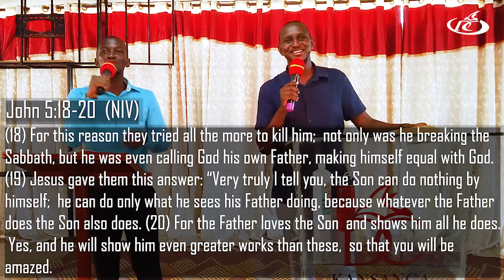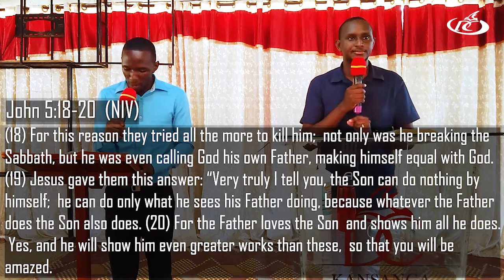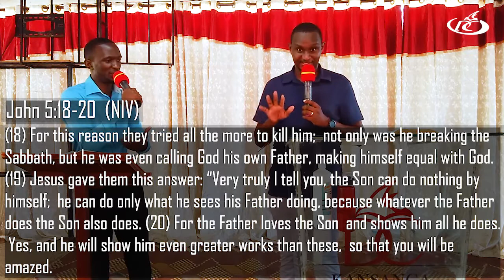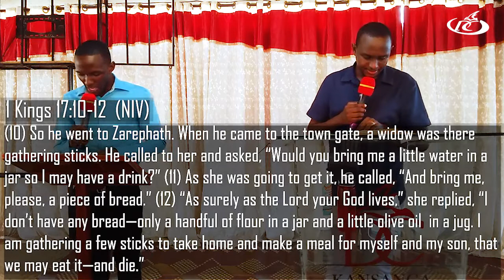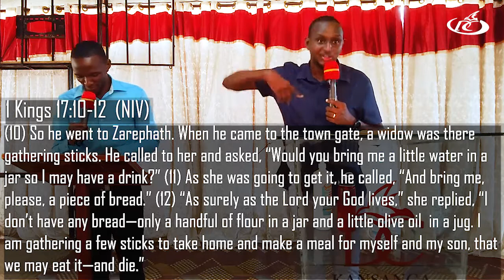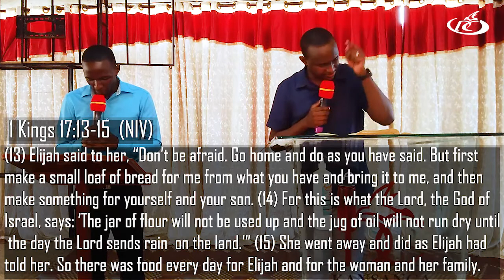When God's story, becomes your story Doctor Samuel Gonahasa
When God's story, becomes your story,
Doctor Samuel Gonahasa,
Sunday Service,
3rd January, 2020.
Deliverance Church Kansanga